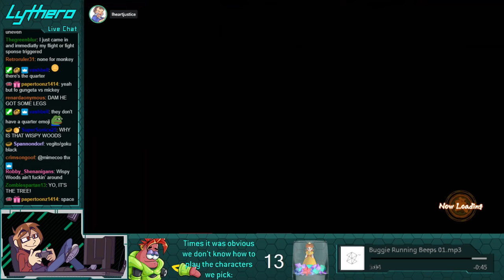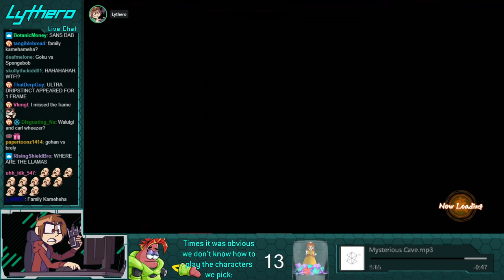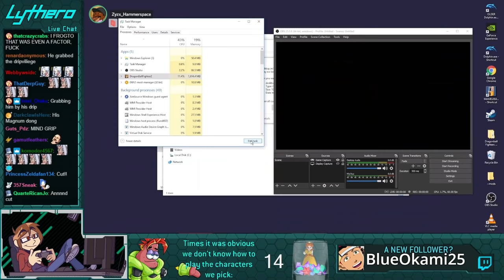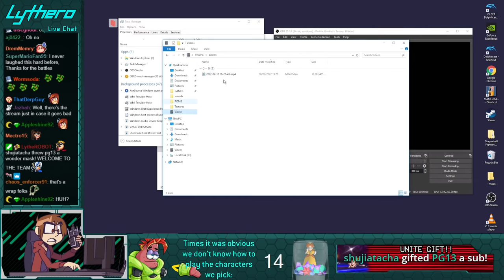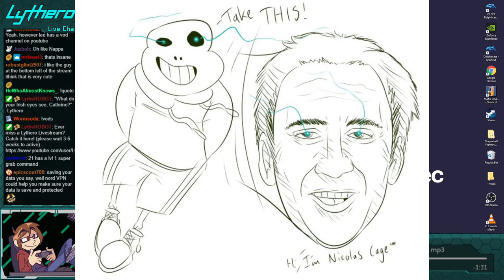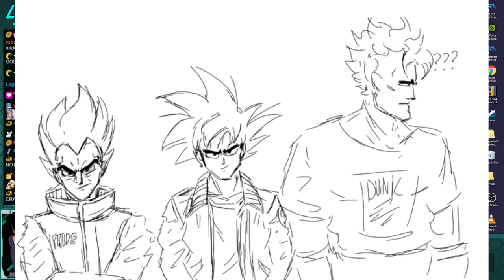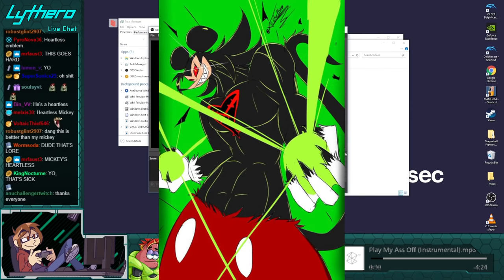Lobby Shenaniganz 6 (Full Version)